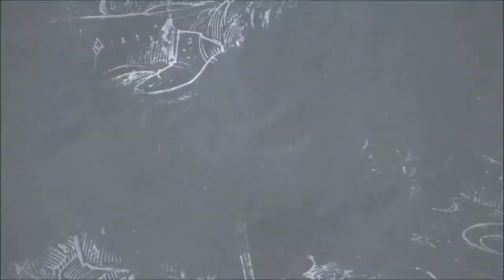[Co-Op Gamesession] - Borderlands - Part 10: Zombie - Special 1/6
Wichtige Information:

Aufgrund der länge, habe ich den zehnten Part der Borderlands Co-Op Gamesession in sechs Teile gesplittet. Ein "Part" ist  bei uns eine Session, deswegen sind manche länger ggf. kürzer.

Allgemeine Informationen:

Der Clan "just unskilled" feat. "The Unreachable Core" im dritten gemeinsamen Co-Op Spiel - Borderlands.

Dies soll weniger ein "Let's Play Together" sein, als das bildliche festhalten dieses grandiosen Co-Op Titels aus dem Hause Gearbox Software.

Falls anfängliche Verwirrung bezüglich der ausgesprochenen Namen herrscht, hier die Zusammenfassung wer womit gemeint ist:

Dhalucard: Dhalu/EspadaSubZero
Tyrant: Shamain/Brembo/Gromig90
Maru: Maruno/Martin/Crusha1m
Ash: Asrana/Heinz/Kattelfish

-- Alle Rechte für dieses Spiel liegen bei : Gearbox Software --